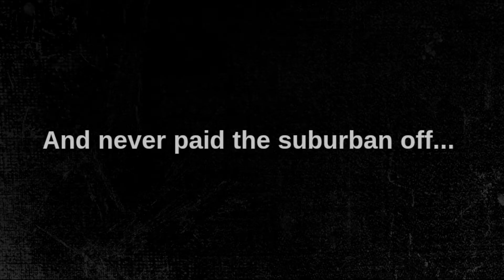Our Debt-Free Journey | $34k Paid Off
In this video, we dive into our debt free story. We discuss what lead up to us going broke, the adversity along the way and we let you in on how we got out of debt and changed the course of our lives.